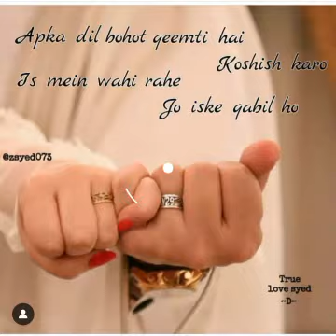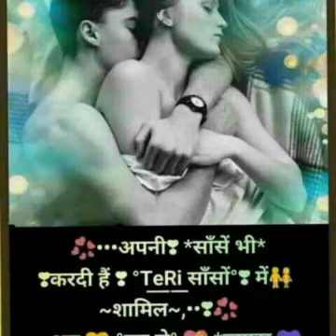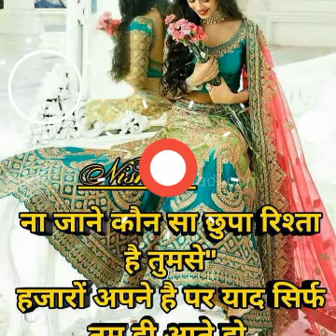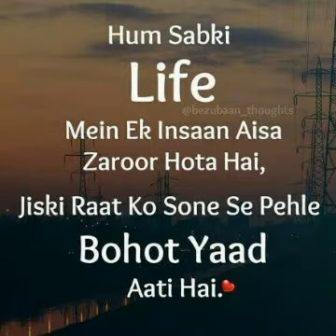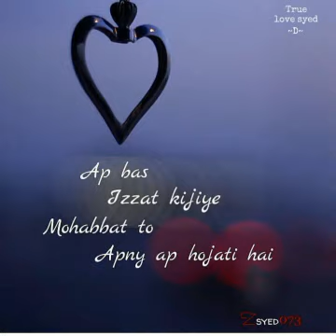Baarish ki ek boond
Plz sabscribe my chainal